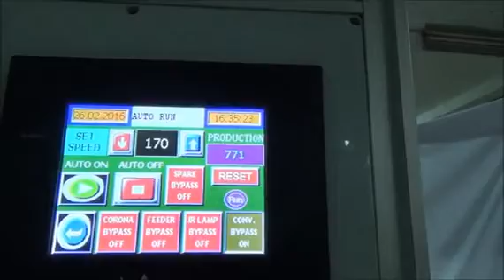Pad Printing on Pen Barrel